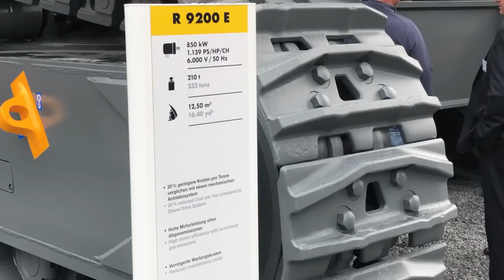Liebherr R9200E Front Shovel Excavator At Bauma Expo 2019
MegaMachinesChannel